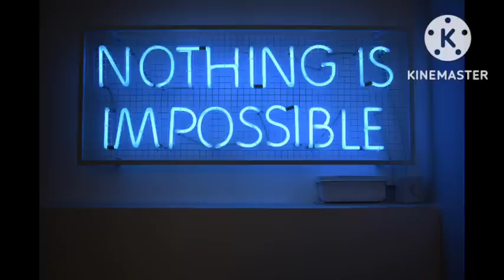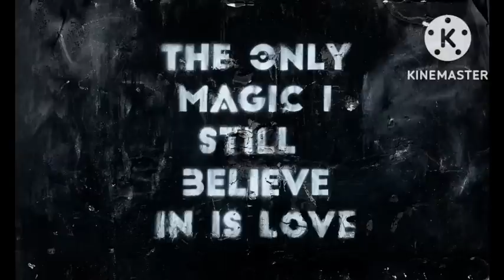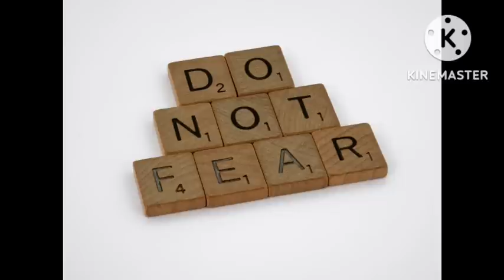நீங்கள் விரும்பும் நபர் உங்களை பற்றி தீவிரமாக நினைத்து கொண்டே இருக்க | சுலபமான வழி | Karthick